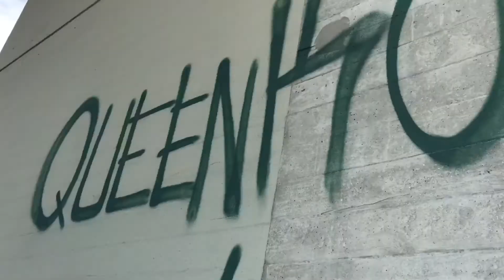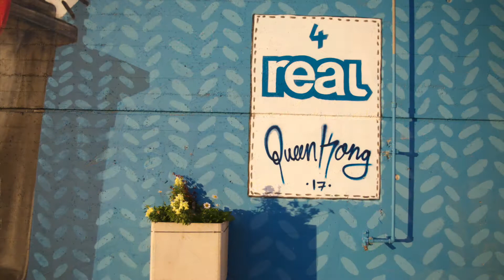QueenKong for Lucerne, REAL "keep it REAL", Switzerland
QueenKong 4 REAL! What do you feel when you have the chance to realize such a huge project?
Among us: it takes always courage to implement. Not just because of the height. Whenever you realize something, you get reactions. Sometimes you are not prepared for them. But what drives us is the implementation itself. There is no better feeling, then dive into your painting without rating. Time flies and a great inner peace is found in us. Big up to all the hardworking heroes, that take care about our waste!